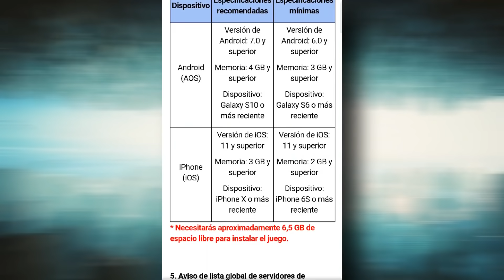Lanzamiento Global + lo BUENO y lo MALO de Marvel Future Revolution - Android Gameplay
Nuevo video contándoles un poco de Mi experiencia y análisis de Marvel Future Revolution (MFR), el nuevo juego 'mundo abierto' de netmarble en el cual hablaremos de su historia, modos de juego, personajes y mas.

Tops de Juegos móviles recomendados acá abajo!

Top 10 mejores Momentos y mis juegos favoritos en toda la historia de los juegos móviles desde java